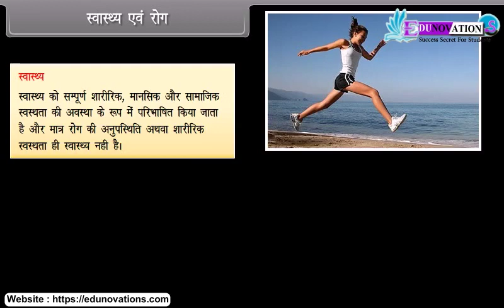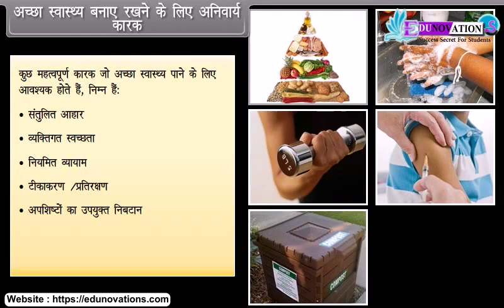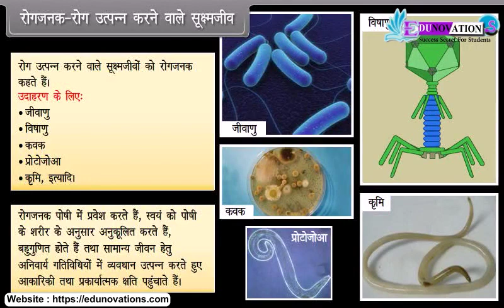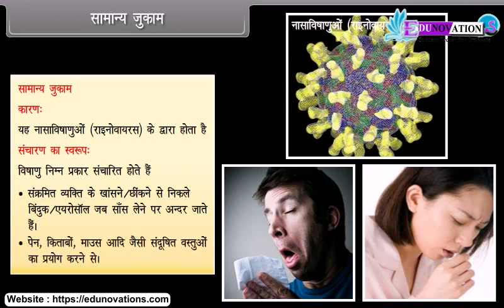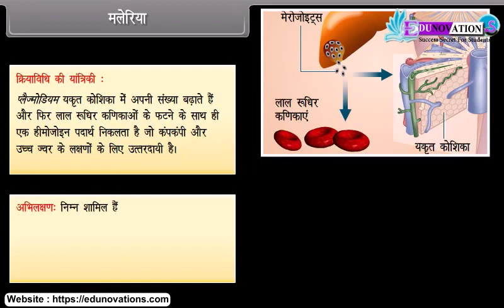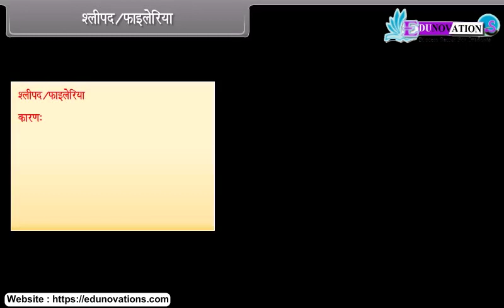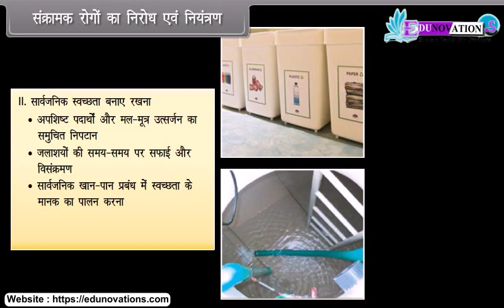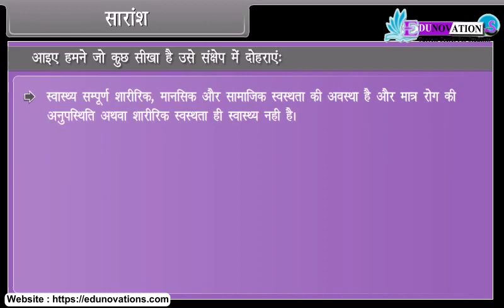मानव स्वास्थ्य और रोग 1 | Human Health and Disease in Hindi | NCERT Class 12 Biology | CBSE Biology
"NCERT Class 12 Biology - Human Health and Disease Part 1 in Hindi"

Welcome to our educational channel! In this enlightening video, we begin our journey into "Human Health and Disease" as per the NCERT Class 12 Biology curriculum, presented entirely in Hindi. Join us for a comprehensive exploration of the various aspects of human health and the challenges of disease prevention.

In this video you will get answers of your questions related to chapter Human Health and Disease. In this video there will be few headings like:
Introduction,
Health and Disease,
Factors affecting Health,
Factors Necessary to Maintain Good Health,
Classification of Diseases,
Infectious Diseases,
Non-Infectious Diseases,
Pathogens,
Common Human Diseases,
Typhoid, Pneumonia, Common Coir, Malaria, Amoebiasis, Ascariasis, Elephantiasis, Filariasis,
Ringworm infection, Prevention and Control of Infectious Diseases

इस वीडियो में आपको अध्याय मानव स्वास्थ्य और रोग से संबंधित आपके प्रश्नों के उत्तर मिलेंगे। इस वीडियो में कुछ शीर्षक होंगे जैसे:
परिचय,
स्वास्थ्य और रोग,
स्वास्थ्य को प्रभावित करने वाले कारक,
अच्छे स्वास्थ्य को बनाए रखने के लिए आवश्यक कारक,
रोगों का वर्गीकरण,
संक्रामक रोग,
गैर-संक्रामक रोग,
रोगज़नक़,
सामान्य मानव रोग,
टाइफाइड, निमोनिया, कॉमन कॉयर, मलेरिया, अमीबियासिस, एस्कारियासिस, एलिफेंटियासिस, फाइलेरिया,
दाद संक्रमण, संक्रामक रोगों की रोकथाम और नियंत्रण
svaasthy aur rog,
svaasthy ko prabhaavit karane vaale kaarak,
achchhe svaasthy ko banae rakhane ke lie aavashyak kaarak,
rogon ka vargeekaran,
sankraamak rog,
gair-sankraamak rog,
rogazanaq,
saamaany maanav rog,

OR
Send a WhatsApp message "NCERT VIDEOS" on "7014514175" and join the relevant class.

OR
Just Join the Following WhatsApp Group According to your Class:

Download the Edunovations Exams Preparation App for 3Lakh+ Free MCQs.